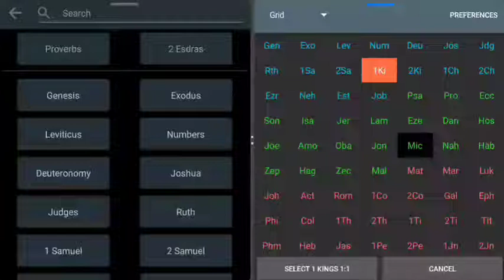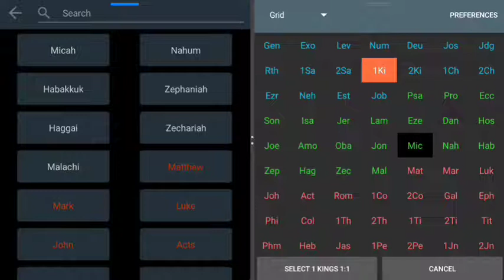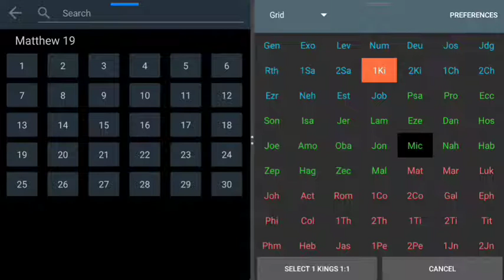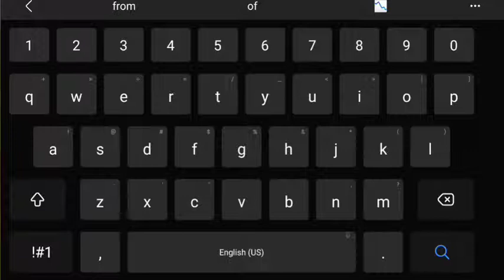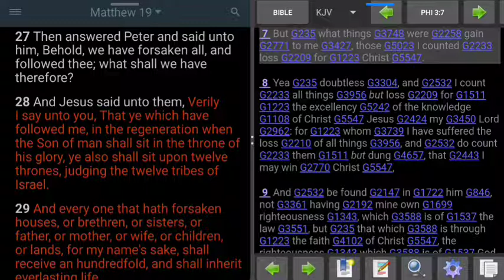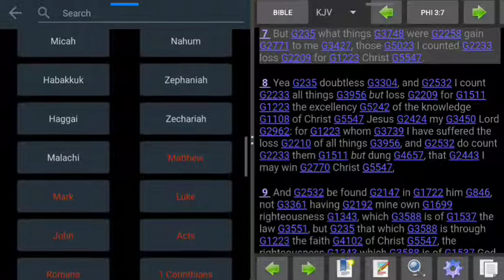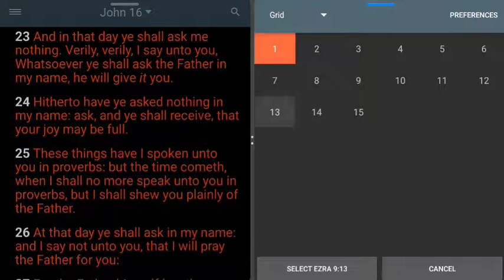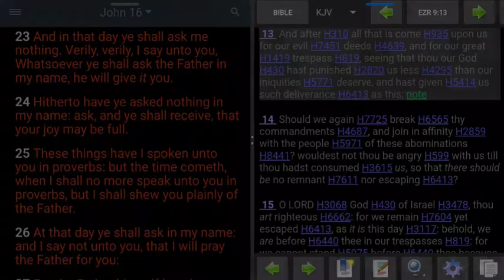What will we get for this?